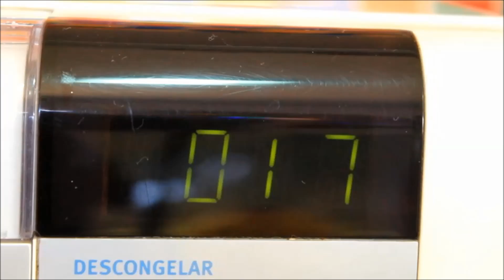PAVETONE ou PAVÊ DE CHOCOTONE | SUPER FÁCIL E DELICIOSO | Menino Prendado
Nesse vídeo vou te ensinar a fazer um Delicioso Pavetone ou Pavê de Chocotone,super Delicioso e Especial

- INGREDIENTES

- Creme:
- 400 ML DE LEITE
- 1 COLHER DE SOPA DE AMIDO DE MILHO
- 1 CAIXA DE LEITE CONDENSADO (395 GRAMAS)
- 2 GEMAS PENEIRADAS
- 2 CAIXAS DE CREME DE LEITE (400 GRAMAS)
- 1 COLHER DE SOPA DE ESSÊNCIA DE BAUNILHA

- Montagem e Finalização:
- 1 CHOCOTONE OU PANETONE (500 GRAMAS)
- 200 GRAMAS DE CHOCOLATE MEIO AMARGO PICADO
- 1 CAIXA DE CREME DE LEITE
- CEREJAS Á GOSTO PARA DECORAR

- PRA APRENDER A FAZER, ASSISTA AO VÍDEO!

CEP- 86390000
CAMBARÁ-PARANÁ
EDUARDO MORELLI REIS

- Instagran: @meninoprendado